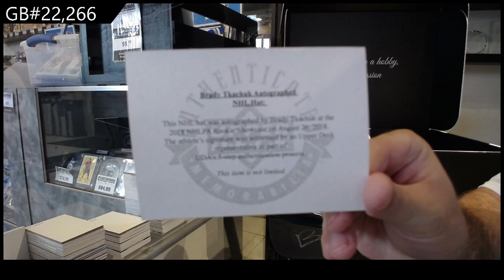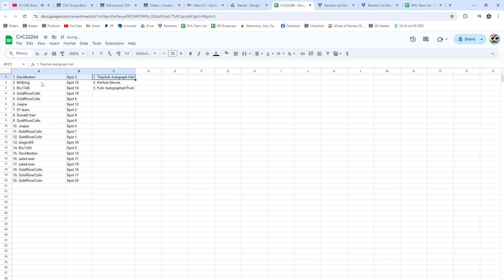CNC Infinity Premium Memorabilia Box Break - CNC GB #22,266